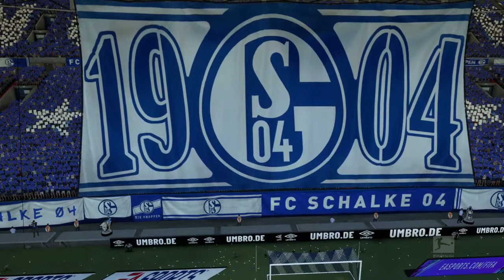Fifa 21 Karriere S04 Saison 3 #134 Bundesliga 25. Spieltag Schalke - Wolfsburg